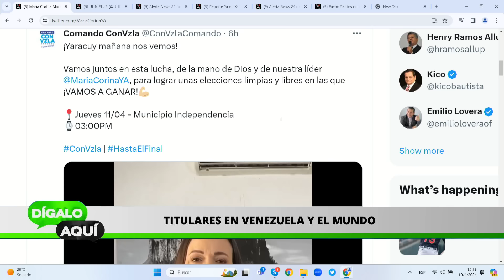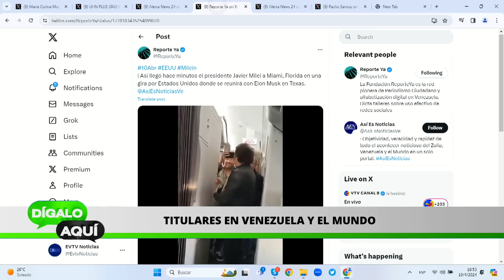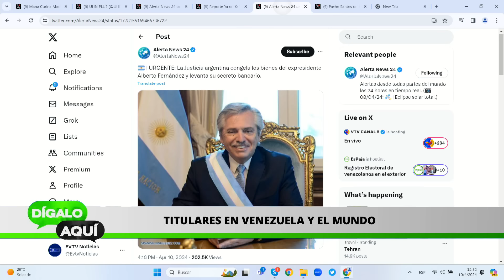MARIA CORINA REGRESA!! | DigaloAqui | evtv 04/10/24 5/5